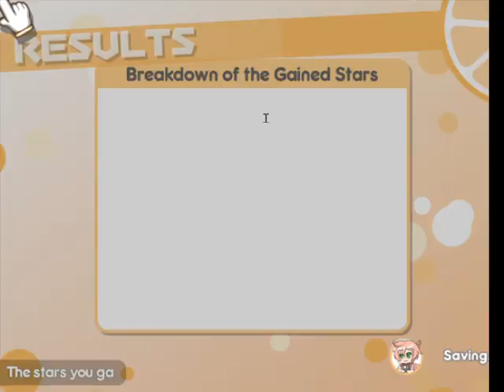100% Orange Juice! 3 9 7 ~ Princess's Privilege ~ 2022 04 24 19 25 11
no commentary

Swearers:
Quitters:
Team Cheaters etc:

Rage Quitters & Swearers list ( updated frequently )